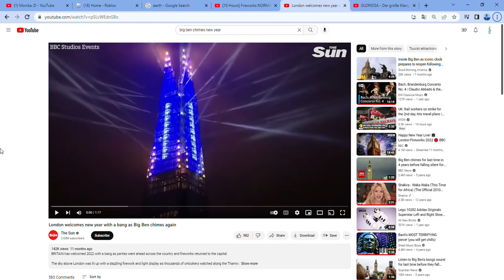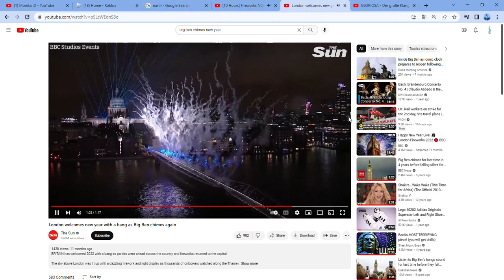random vid for edit...